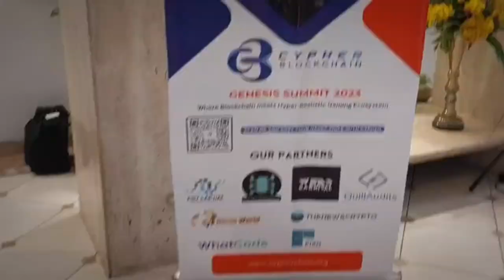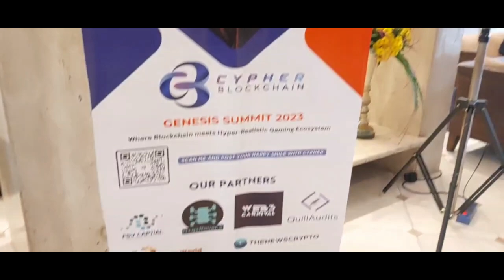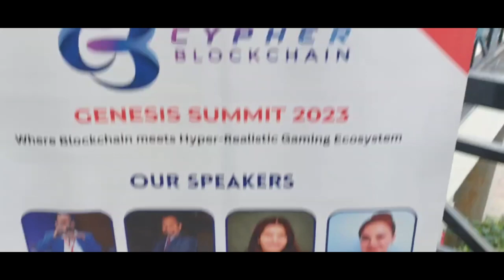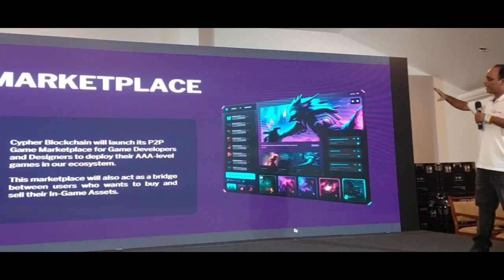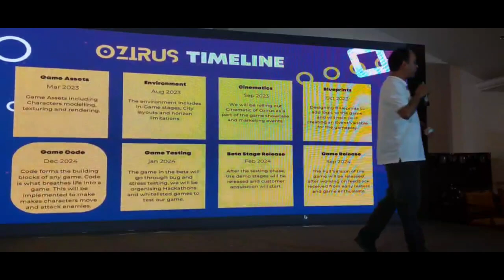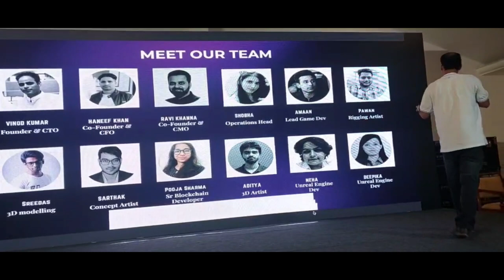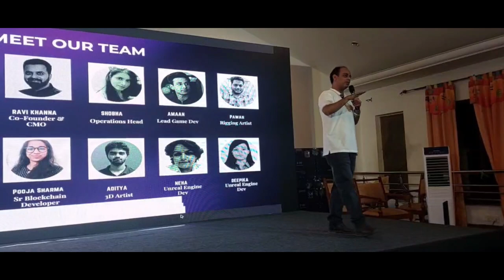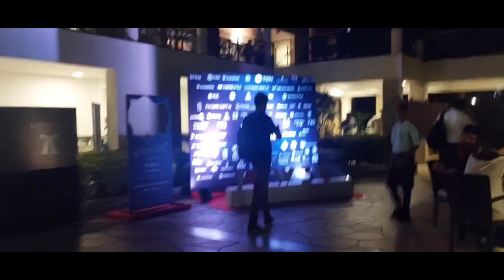Delhi to Bangalore by air || our company's first big event | palm meadows resort || part-2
Before I begin , I must say that I came from a middle class family. While it may seem very normal for most of the people ; but flying in an aeroplane is still a dream for a lot of middle class people. So,for me it was like dream come true.

The journey day: We were travelling to Bangalore .Our ticket was booked by our company. We had booking in air india Airlines. The departure time was around 8:15 AM and we reached at Indira Gandhi International Airport, a little earlier (around 6 AM). I was really excited as this was the first time I was entering inside an AirPort.
Fly-time: Now the time came…I heard the announcement for boarding-I will not lie - my heart bit went little up out of excitement.

me standing with boarding the pass…waiting for final boarding.

Then the queue started moving…we entered inside the AirCraft. The Air hostess welcomed us.We were 6 people total and got 2 window side seats.Without wasting time I grabbed the window seat.I had heard a lot about the take off…air pressure fluctations and many other things.Those 15 minutes seemed 15 hours for me.
But at the right time our flight took off…the sudden rush and the moment it left the ground…the sudden jerk…ohh…now I felt why take off (and landing) is so difficult and why Air Hostess instructed us to maintain the safety. Still it was not that much which I had heard from people earlier.Now we were in the sky. I really fellt like a child…flying over the clouds with absolute no feel that this huge machine is moving. Sometimes I couldn’t even believe. I even took pictures as well…
Landing Time : The Air Hostess gave us safety instructions and suddenly the AirCraft started the landing process. We felt similar type of jerks and sudden rush at the time when it touched the ground, and probably this was the most exciting moment. Soon the flight landed and stopped completely .

So,this is how my first flight journey ended. and yes i m not a flight person i love to travel in train.